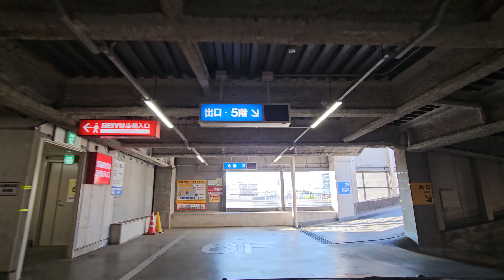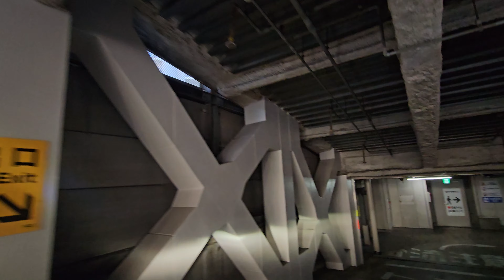西友 清瀬店『立体』駐車場出口から｜清瀬市 元町 スーパーマーケット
清瀬市/西友 清瀬店～清瀬市/東京病院前交差点(東村山清瀬線沿い)、立体駐車場出口からの走行動画になります‼
提携【タイムズクレア市営駐車場】
最寄り駅/西武池袋線 清瀬駅 北口から徒歩3分 HP要確認

02:41 出口ゲート/精算機
03:13 駐車場出口
04:20 交差点(左折)
05:27 西武池袋線踏切渡ると東村山清瀬線沿い